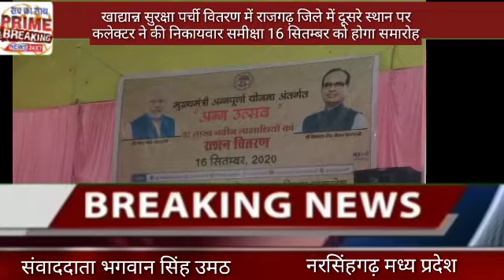खाद्यान्न सुरक्षा पर्ची वितरण में राजगढ़ जिले में दूसरे स्थान पर prime breaking news